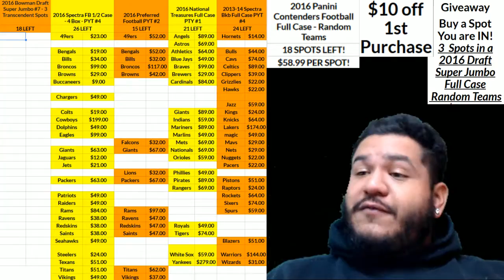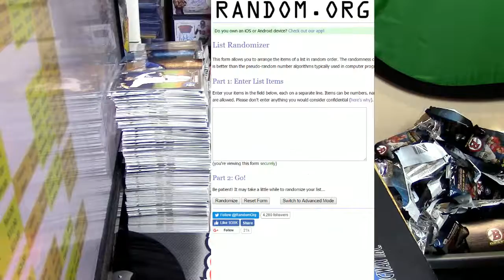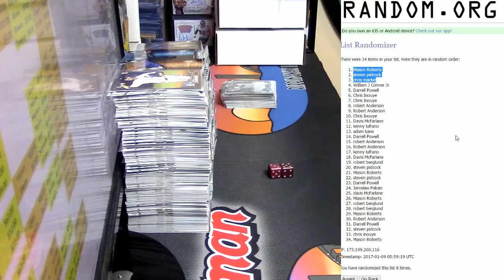01 09 2017 nightly giveaway